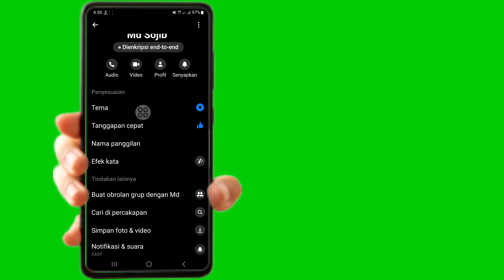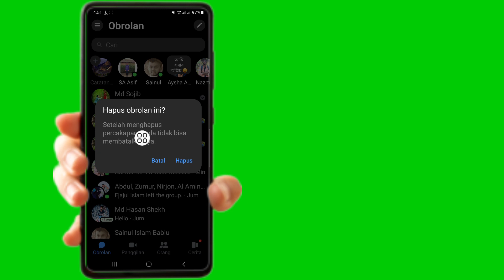Cara Mematikan Enkripsi Ujung Ke Ujung Di Messenger (Proses Baru)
Jika anda sedang mencari video tentang Cara Mematikan Enkripsi End To End Di Messenger (Proses Baru) | Hapus Enkripsi End To End di Messenger, Ini Dia!

 Dalam video ini saya akan menunjukkan Cara Mematikan Enkripsi End To End Di Messenger (Proses Baru) | Hapus Enkripsi Ujung Ke Ujung Di Messenger. Pastikan untuk menonton videonya sampai akhir. Anda akan mempelajari Cara Mematikan Enkripsi Ujung Ke Ujung Di Messenger (Proses Baru) | Hapus Enkripsi Ujung Ke Ujung Di Messenger. Itu mudah dan sederhana untuk dilakukan dari ponsel Anda.